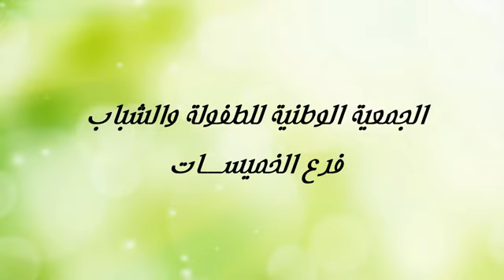يا صديقي لا تنسني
الانشيد الاطفال